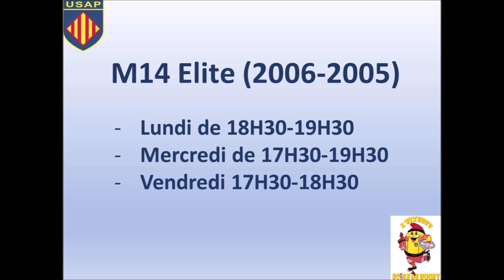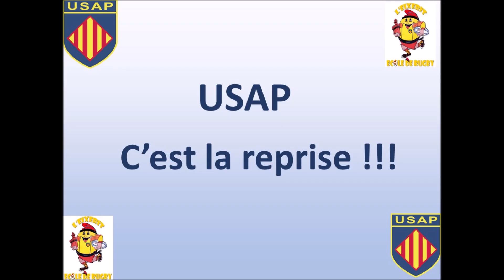USAP EDR REPRISE 2018